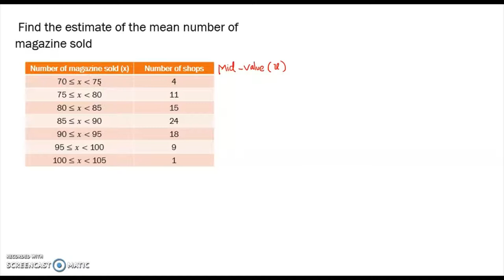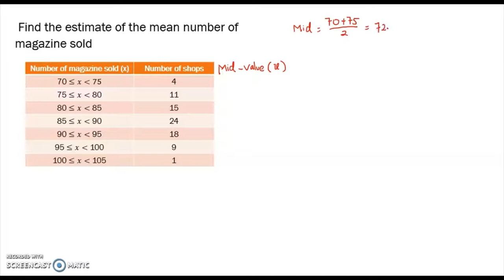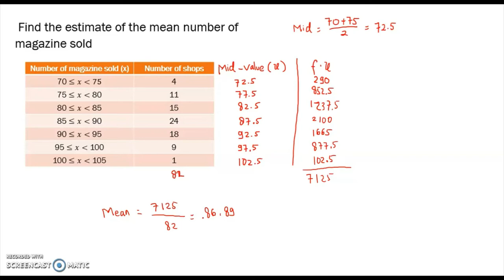HQ: Estimate the mean of grouped data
This channel shows some problems in Math and how to solve it.